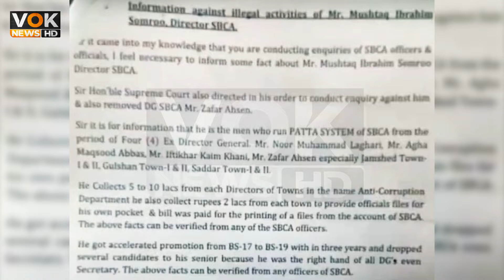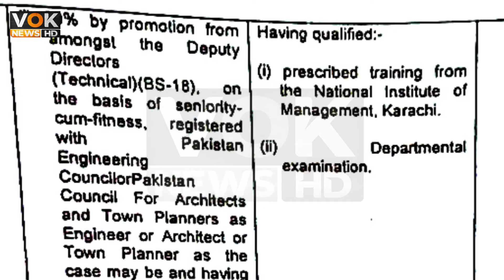SBCA Kay Corrupt Afsaraan Main Say Aik Bara Naam I Mushtaq Ibrahim Soomro I VOKNewsHD